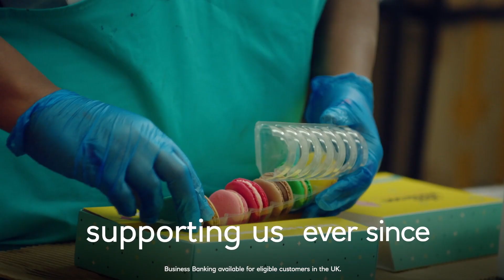Alison Hammond is the Intern at Miss Macaroon 30s | NatWest and ITV Backing Business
Miss Macaroon has Alison Hammond as their Intern for the day. She's shown the skill and effort it takes to make perfect macaroons everytime.